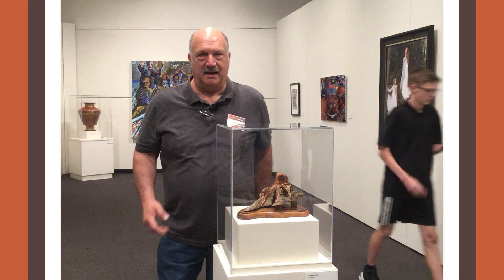Art of the State 2023: Steven Kulp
Listen to a brief interview of artist Steven Kulp finalist Art of the State 2023, Souderton, PA, "Master of Disguise," wood carving.

Interview was recorded Sunday, September 10, 2023.

The 56th  Art of the State 2023 exhibition includes 86 works of art by 86 Pennsylvania artists from 29 counties of Pennsylvania. Finalists were selected from 1,915 entries from 559 artists. Works were submitted in the categories of Painting, Work on Paper, Photography & Digital Media, Sculpture and Craft.

Art of the State, open to Pennsylvania artists and craftspeople, is an annual juried exhibition held at The State Museum of Pennsylvania. With an established tradition of exhibiting highly creative art chosen by a distinguished panel of jurors,  Art of the State provides an opportunity for both established and emerging Pennsylvania artists to exhibit their art and receive statewide recognition.

Art of the State is presented by The State Museum of Pennsylvania in association with the Pennsylvania Heritage Foundation.